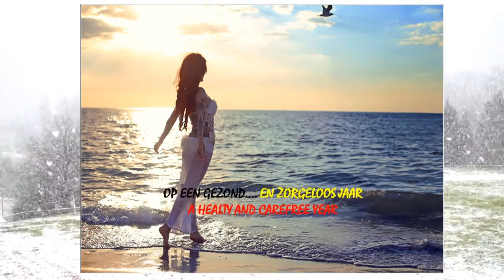Winter Wonderland The Ventures NewYear2017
All the best wishes for everyone , enjoy the new year ,
Also think on the new year ,
What we need all the misery in this world.
That is the big question for the world leaders.
Stop the wars and hunger.
Stop the hunger for money and power .
Make peace and love to each !!